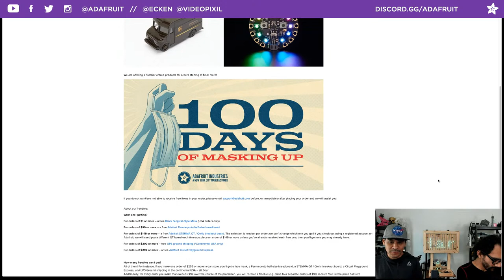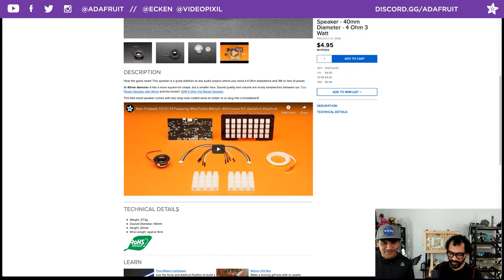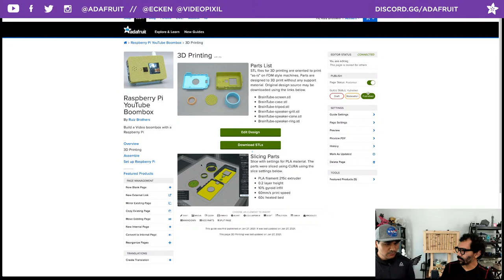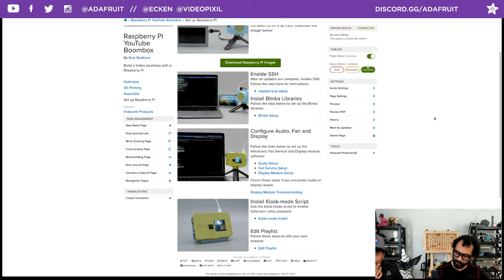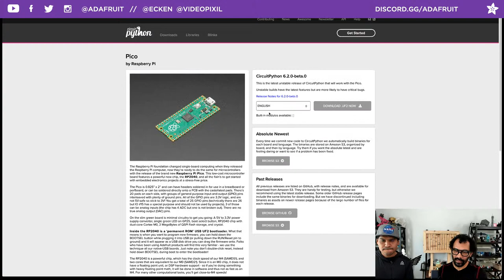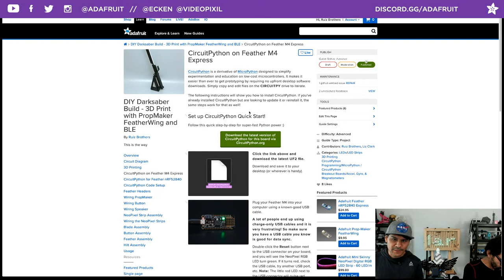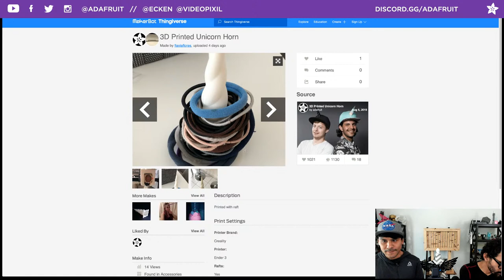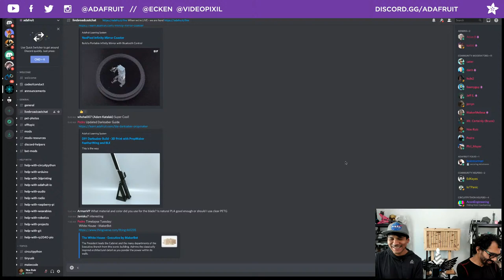3D Hangouts - LoFi Pi Radio, Picos and Wings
This week we’re taking a look at the LoFio Raspberry Pi youtube player with the BrainCRAFT hat. We’ll take a look at the animatronic servo controlled wings prototype. New cases for the new Raspberry Pico. Timelapse this week of the White House lit up with neopixels powered by the Raspberry Pi Pico. A sweet assortment of community makes to end the show.

New Parts! 3D Parts on GitHub

Community Makes